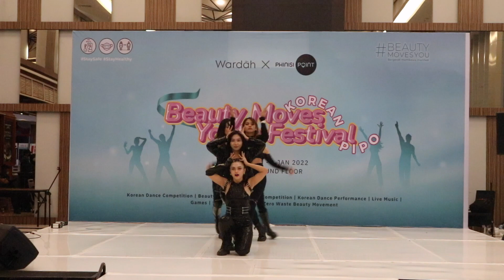ITZY - 마.피.아. In the Morning Dance Cover by AEON-G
AEON-G is one of AEON Dance Cover Family's Sub Unit from Makassar, South Sulawesi, Indonesia. Please give us lots of support!

Song and Choreography : All Credit to JYP Entertainment
Location Manager and Talent Co : AEON DC
Location : Mall Phinisi Point

ITZY "마.피.아. In the morning"